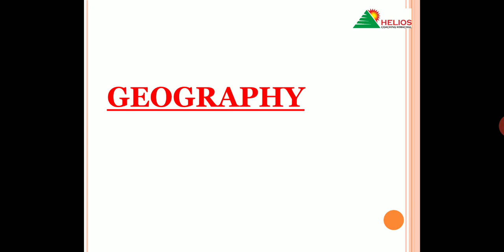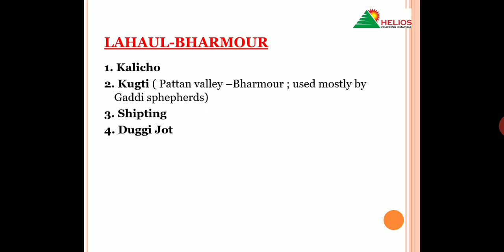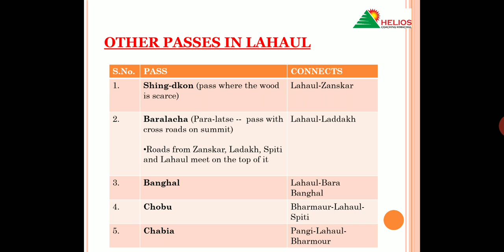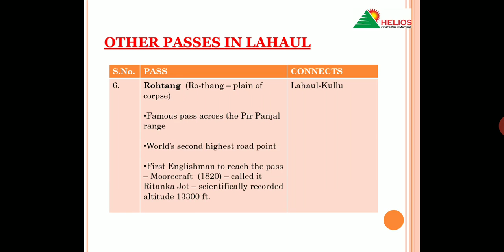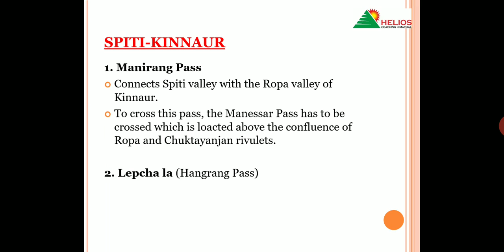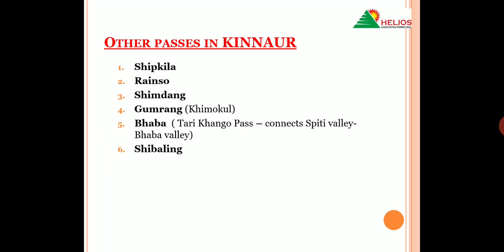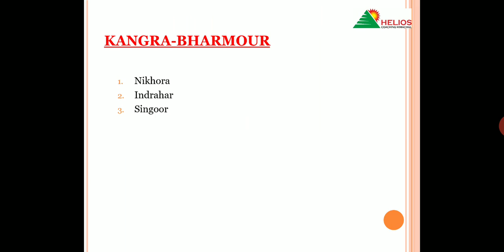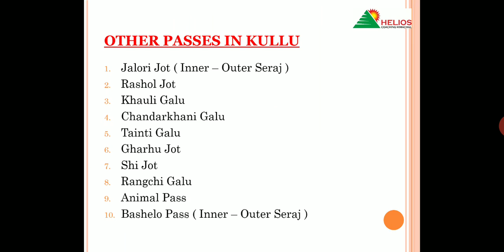H.P. G.K. SCORE BOOSTER (PART - II) - PASSES